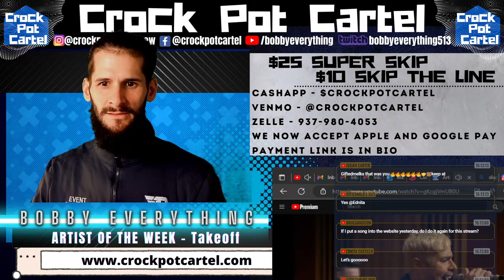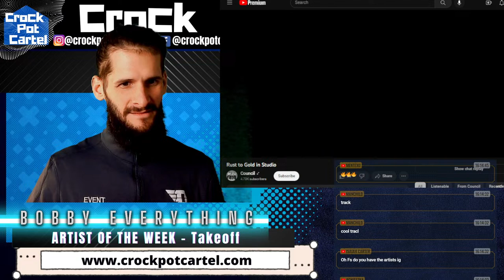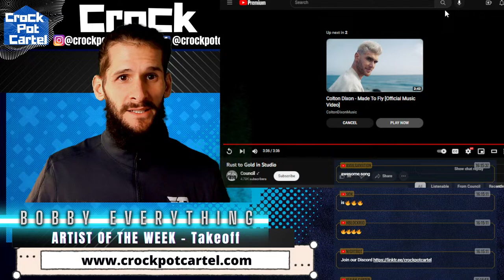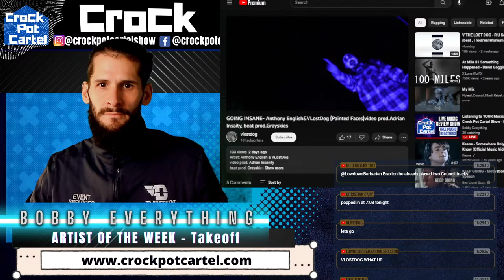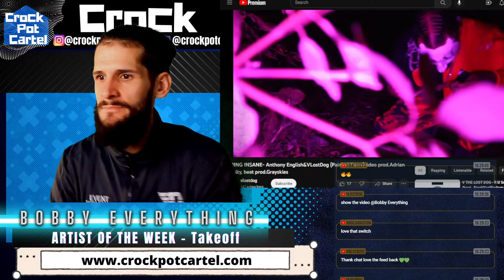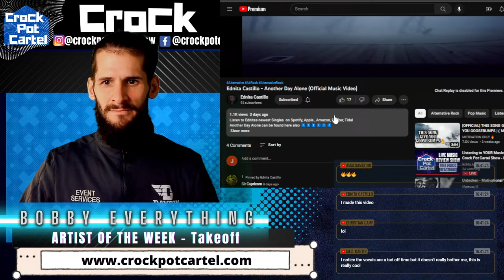Listening to YOUR Music Live - Crock Pot Cartel Show - Live MUSIC REVIEW SHOW - FREE MUSIC REACTIONS